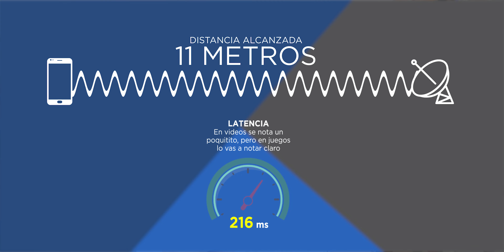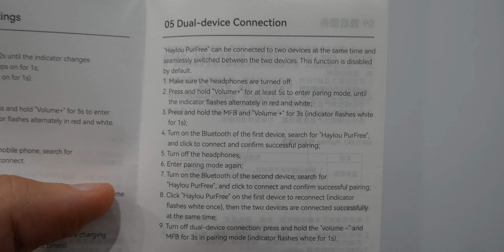¡No vas a creer lo que hizo Haylou!😲😲😲 Haylou Purfree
Enlaces y cupones:
Cuponaxo: HAYLOUDORX
Amazon MX

Timestamp:
0:00 - Intro
0:36 - Unboxing
0:52 - Diseño
1:50 - Comodidad
2:30 - Conectividad
3:22 - Batería
4:18 - Controles
4:35 - Micrófonos
5:00 - Audio
6:21 - Precio
6:44 - Conclusiones